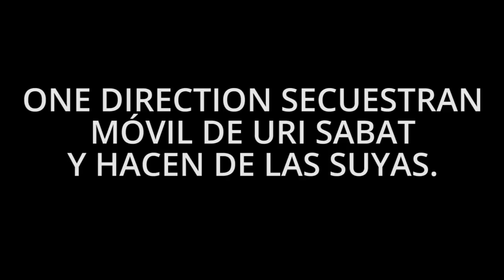One Direction no se cortan con Uri y Daniela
Se quieres ver más vídeos como éste entra la web de la radio de los éxitos.